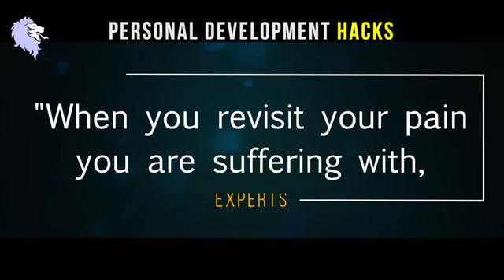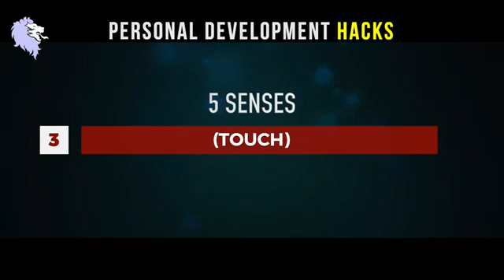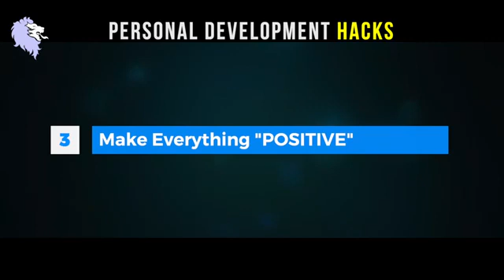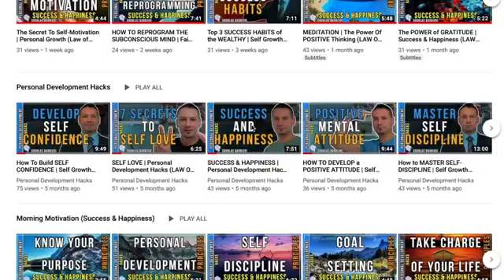Creative Visualisation for personal development and optimal health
CREATIVE VISUALISATION Personal Development Hacks.mp4